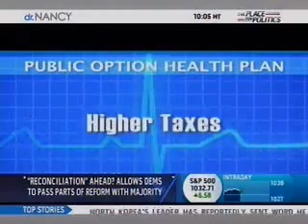Weiner Discusses Health Reform on MSNBC's Dr. Nancy